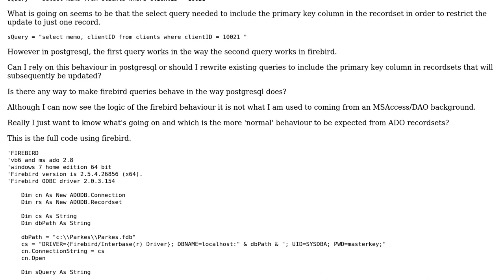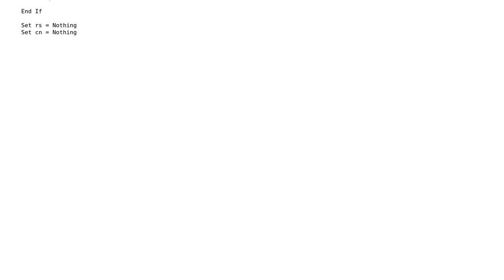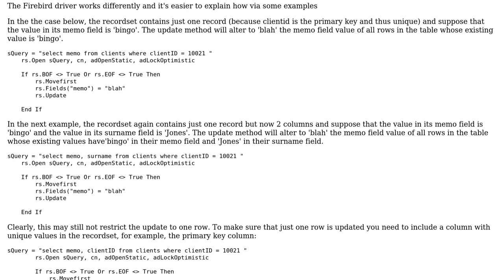Different behaviour of postgresql and firebird recordsets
With thanks & praise to God, and with thanks to the many people who have made this project possible! You are responsible for your own actions.